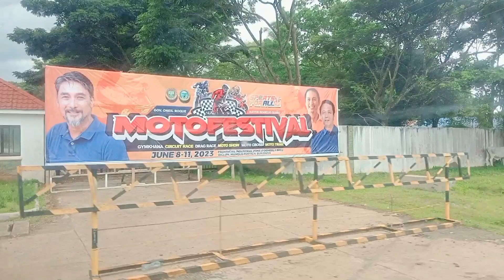Moto Festival Different Categories | Neffex Background Music No Copyright.M.F.Bukidnon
Moto Festival Different Categories | Neffex Background Music No Copyright.
Manolo Fortich Bukidnon#rexnorvintv